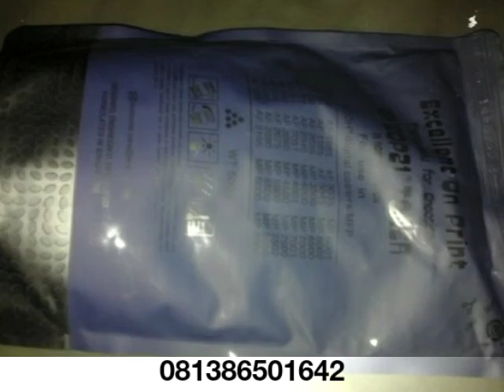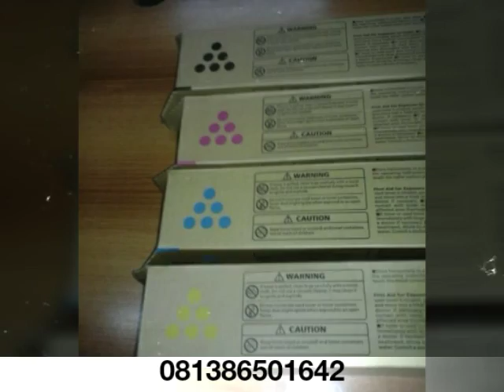Jual Mesin Fotocopy Terbaru